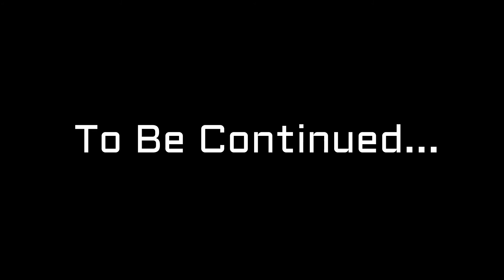ABUSE HUB THE INTRO OF MY YOUTUBE CHANNEL // BY FAN OF YOUR BABY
HELLO GUYS
           KAISE HAI AAP SAB
                MAINE PUCHA KAISE HAI